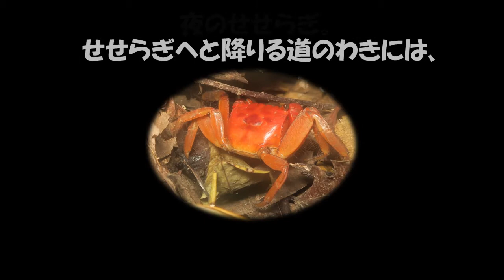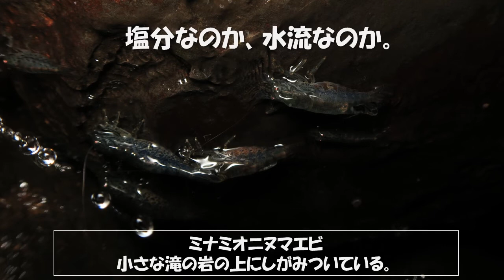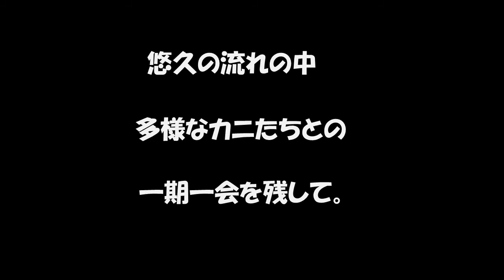カニの散歩道 Vol. 8 夜の水辺編Crabs’ Promenade (streams and springs at night)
沖縄の夜の川辺や湧水周辺で出会えるカニ・エビたちの紹介。（多様なベンケイガニ類や、サワガニ類など。）
This video introduces the crabs and the shrimps found around the streams and the springs in Okinawa Islands, Japan at night. (Sesarma species, Fresh water crabs, Fresh water prawns etc,)

【登場するカニ Crabs List (Japanese name + scientific name) 】
ベンケイガニ　Sesarmops intermedius
シロテアシハラガニモドキ　Tiomanium indicum
シロツメアシハラガニモドキ　Neosarmatium rotundifrons
ヒメアシハラガニモドキ　Neosarmatium indicum
ハマガニ　Chasmagnathus convexus
コンジンテナガエビ　Macrobrachium lar
オオテナガエビ　Macrobrachium grandimanus
ザラテテナガエビ　Macrobrachium australe
トゲアシヒライソモドキ　Parapyxidognathus deianira
カワスナガニ　Deiratonotus japonicum
モクズガニ　Eriocheir japonica
ミズギワベンケイガニ　Parasesarma liho
ヨコスジベンケイガニ　Parasesarma dumacense
クロベンケイガニ　Chiromantes dehaani
リュウキュウアカテガニ　Chiromantes ryukyuanum
ネッタイテナガエビ　Macrobrachium placidum
ミナミオニヌマエビ　Atyoida pilipes
オニヌマエビ　Atyopsis spinipes
タイワンベンケイガニ　Sesarmops impressus
ムラサキサワガニ　Geothelphusa marginata
カッショクサワガニ　Geothelphusa fulva
ヤエヤマヤマガニ　Ryukyum yaeyamense
ミネイサワガニ　Geothelphusa minei
ミヤコサワガニ 　Geothelphusa miyakoensis
サカモトサワガニ　Geothelphusa sakamotoanus
アラモトサワガニ　Geothelphusa aramotoi
オキナワミナミサワガニ　Candidiopotamon okinawense
オキナワオオサワガニ　Geothelphusa grandiovata
ヒメユリサワガニ　Geothelphusa tenuimanus
ショキタテナガエビ　Macrobrachium shokitai